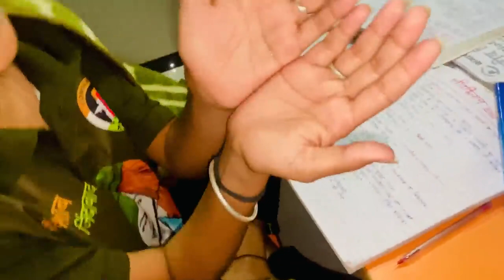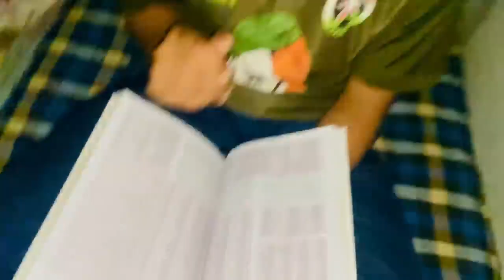🤔रात 12 बजे अचानक girls academy पहुंचा तो यह कर रही थी लडकियां दैखो Hostal